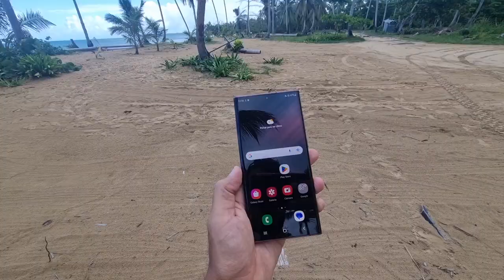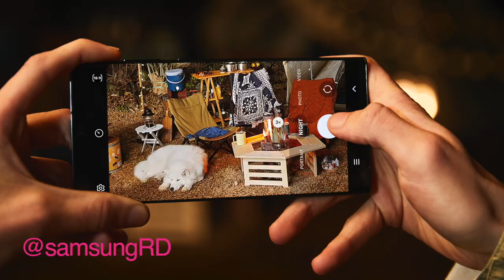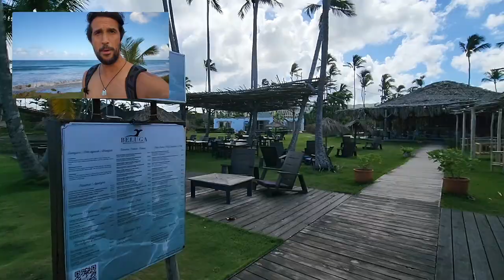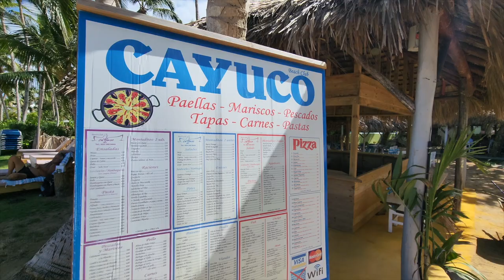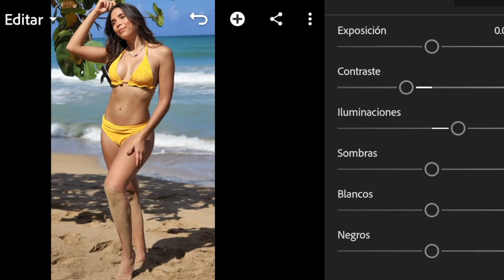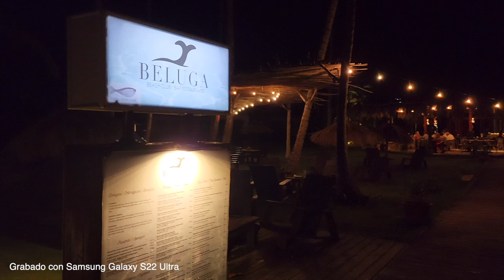Visité Las TERRENAS en Samaná con el Samsung Galaxy S22 Ultra ¿Lo MEJOR de RD🇩🇴?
Aquí les muestro lo mejor de Las Terrenas, Samaná. ¿Dónde hospedarse? ¿Dónde comer? ¿Qué playas visitar? aquí te doy las mejores recomendaciones para visitar este lugar de República Dominicana.

Todo el contenido lo grabamos con el Samsung Galaxy S22 Ultra y es increíble la nitidez y la versatilidad de este teléfono.

¿Qué más agregarías al visitar Las Terrenas?